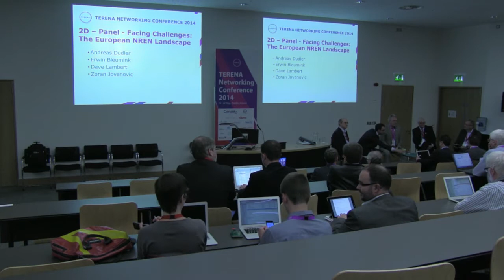TNC2014 session 2D - Panel discussion: the European NREN landscape, Monday 19 May, 2014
PANEL - Facing challenges: the European NREN landscape

The world of Educational and Research Networks (NRENs) seems to be in a turmoil that is even stronger than usual. Global developments such as the financial crisis, Electronic surveillance by governments, Privacy issues, security issues and discussions around Internet Governance have to be dealt with while at the same time customers (students, teachers, researchers) are getting more and more demanding in terms of trust, availability, ease of use, bandwidth and latency.

How do NRENs all over the world, but particularly in Europe, deal with this? How do they organize themselves to face these challenges. And what is the role of this mysterious club called the CEO forum?

This panel, in the form of an interview session, will focus on the organizational and cooperation side of the issues. there will be no presentations, but the session leader will interview the panelists and the audience will have a chance to voice its opinion as well.

Presentations:

SWITCH
Andreas Dudler

SURFnet
Erwin Bleumink

Internet2
Dave Lambert

AMRES
Zoran Jovanovic